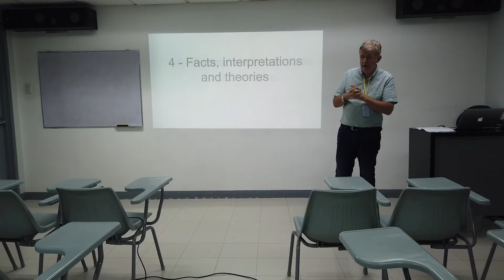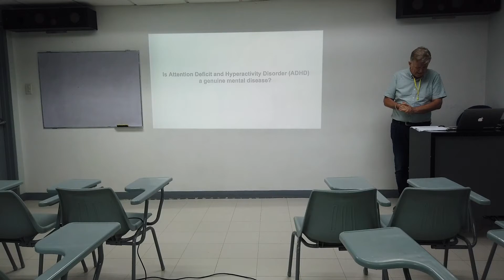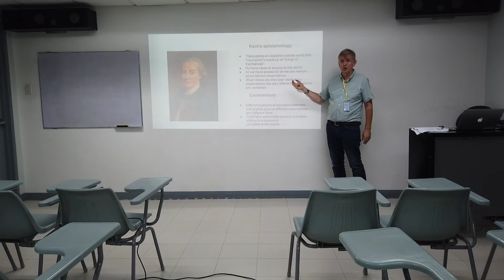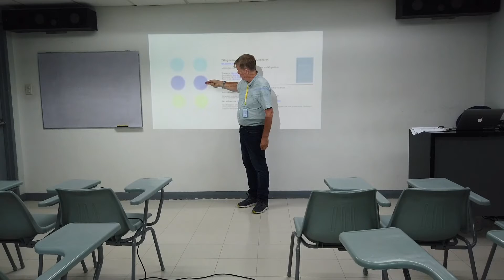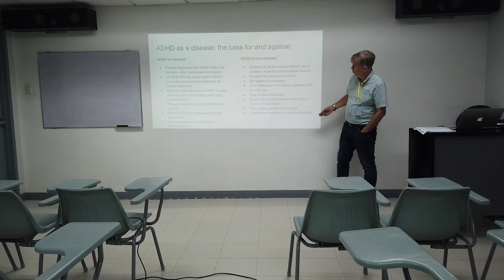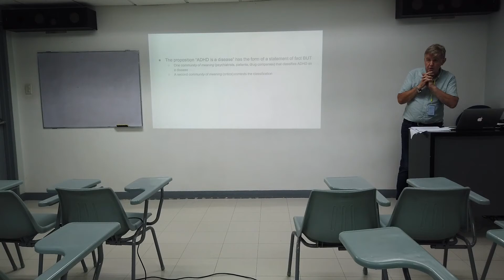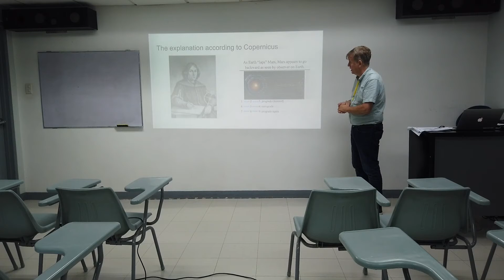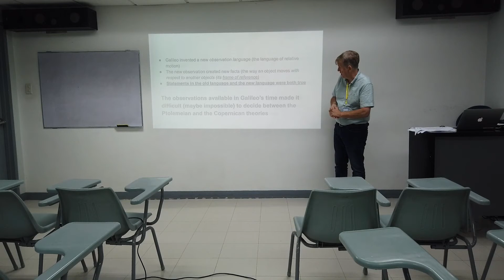Facts, Interpretations & Theories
Part of the Heated Disagreement Lecture Series
by Prof. Richard Walker and Prof. Jacklyn Cleofas
Hosted by the Department of Philosophy (AdMU)

Rizal Library, 2/F First Pacific Hall, Ateneo de Manila University
Persistent and seemingly intractable disagreement,
the motivations driving such disagreements,
the options open to participants,
the way such disagreements may or may not be resolved

These and more comprise the focal points of our lectures. Combining concepts from epistemology, ethics, the philosophy of science, and experimental psychology, we aim to analyze a broad range of cases including disagreements about capital punishment, (mandatory) vaccination, extra-judicial killings in the “war on drugs,” cosmology, and academic philosophy’s exclusive focus on Western texts. Specific cases will be used to address broader questions: What are the reasons we disagree? What are our motivations and how far are we aware of them? How can we judge between the different positions in a disagreement? How far is disagreement about truth or finding one and only one correct answer? Is it possible for two conflicting positions to be equally “correct”? Are there cases where it is meaningful to say that one position is “right” and the other one is “wrong”? When is a disagreement easy/hard to resolve? What behaviors on the part of participants can facilitate a solution? How can we disagree in ways that help us to achieve a better understanding of the world and/or a more effective approach to a practical problem?"